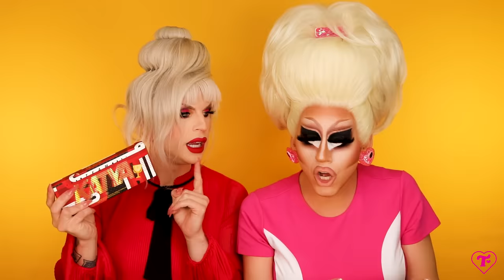Team Katya vs Team Trixie | TCTV Special Sports Report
The Team Katya vs Team Trixie collection is available NOW

It’s no stretch to say that Trixie  and Katya are the most legendary rivals in the history of sport–while they face off, you need to put your face on, I mean hello! These two queen-size 12-pan palettes stick the landing with flying colors, and the entire collection of cosmetics and merch is a perfect 10, with bonus points for style. Vegan and cruelty-free!

🥇Team Katya Palette, $48
★Warm Up: Primary red matte
★Rigged: Bronze metallic (for 3rd place losers)
★Laid Out: Light walnut brown matte
★Chalk It Up: Alabaster matte
★Shaposhnikova: Cautionary pink matte
★Underscored: Silver metallic (for 2nd place flops)
★GOAT: Gold metallic. Winners only.
★Amplitude: Inky black matte
★Plank: Violet metallic
★Dismount:  Azure blue matte
★Yurchenko: Denim blue metallic
★Flip Flop: Deep umber brown matte
🥇Red Scare Matte Lipstick, $16 [LIMIT 2 PER CUSTOMER]
🥇Scarlet Letter Lip Gloss, $16
🥇Team Katya Mirror, $26
🥇Team Katya Ringer Tee, $28

🥇Team Trixie Palette, $48
♥︎Game Face: Ballet slipper metallic
♥︎Get A Grip!: Stacy pink metallic
♥︎Spirit Fingers: Carnation pink matte
♥︎Heavy Medal: Ivory metallic. Perfect for inner corner!
♥︎Perfect 10: Sapphire bio glitter. SHOWSTOPPING.
♥︎and Pose!: Tiffany blue matte
♥︎Barre Tender: Light rosewood matte. A fierce low key base.
♥︎Stick It: Warm cinnamon matte. Great for deepening an everyday look.
♥︎Take The Cake: Cranberry matte
♥︎Champ: Bumblebee yellow matte. Our first bright yellow shadow!! Wow!
♥︎Flipping Out: Dark teal matte
♥︎Showtime: Black and silver bio glitter. Effortlessly adds drama and dimension to take your look from gymnastics practice to the GIG!
🥇Stacy Matte Lipstick, $16
🥇Lollipop Luxe Lip Gloss, $16
🥇Team Trixie Duffel, $45
🥇Team Trixie Ringer Tee, $28

🥇Team Katya vs Team Trixie PR Box, $169 [LIMIT 2 PER CUSTOMER]
includes: Team Katya Palette, Team Trixie Palette, Team Katya Mirror, Scarlet Letter Lip Gloss, Lollipop Luxe Lip Gloss, 1 of 3 Exclusive Photocards all packaged in a custom Team Katya vs Team Trixie Box
🥇Team Katya vs Team Trixie Sock Bundle, $18